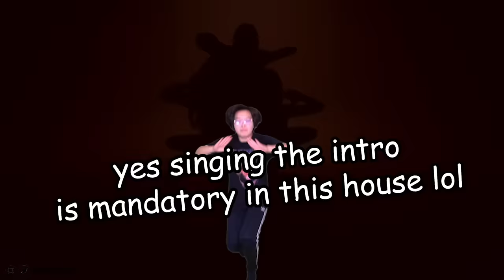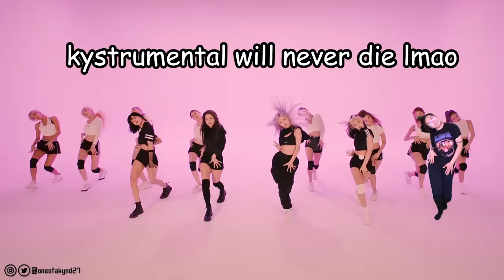【Ky】BLACKPINK — How You Like That DANCE COVER(Parody ver.)